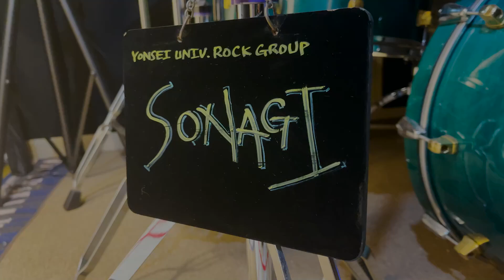Guns N' Roses - Welcome To The Jungle | Band Cover by 연세대학교 소나기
[2021 무악대동제 '내일' 온라인부스]

연세대학교 소나기 20학번

Vocal - 최인혁
Lead Guitar - 구재우
Rhythm Guitar - 박성빈
Bass - 이준휘
Drum - 윤희주

Audio Mix - 구재우
Recording Engineer  - 최인혁
Camera & Video Edit - 박성빈